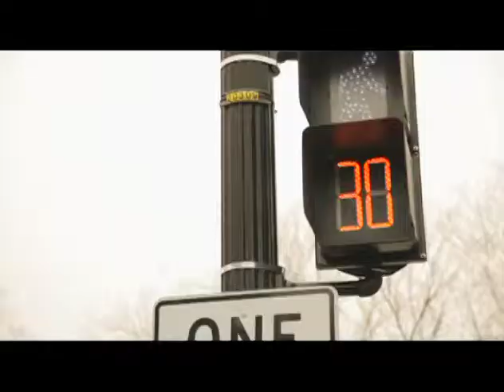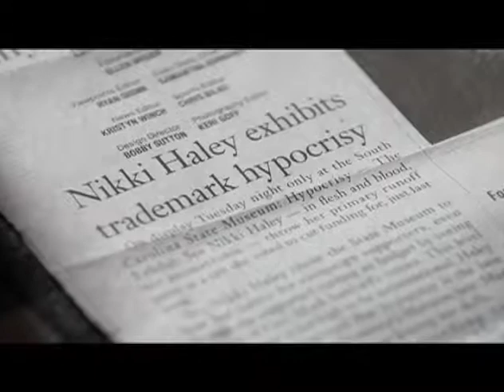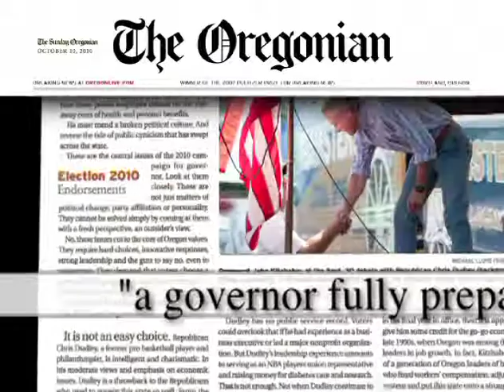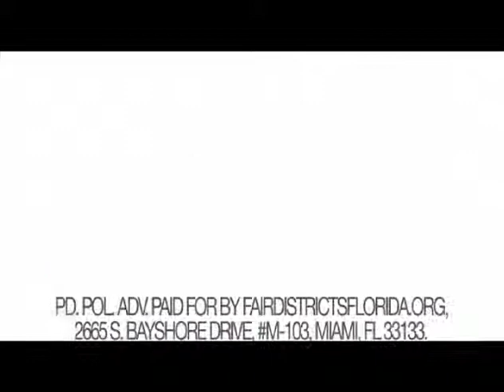Envision Communications, Inc. 2011 Demo Reel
2011 Demo Reel for Envision Communications, Inc. (09/28/11)